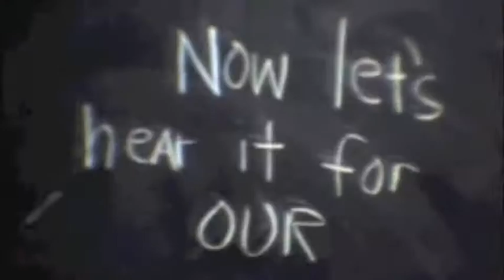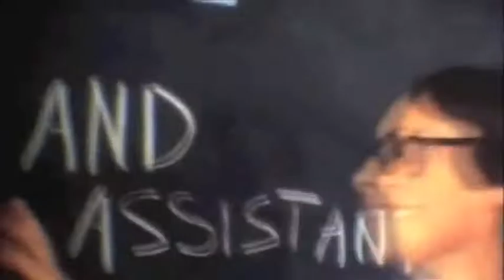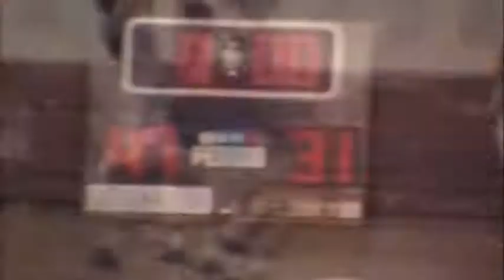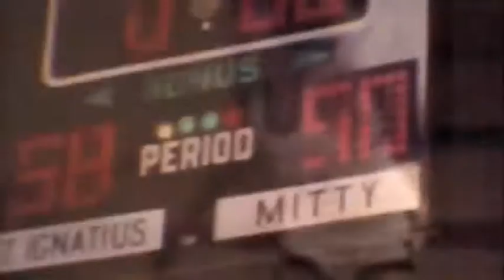Corpus Christi 1973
Home movie from Corpus Christi grammer school in San Francisco, circa 1973/1974.  Shot by Joe Guglielmi.